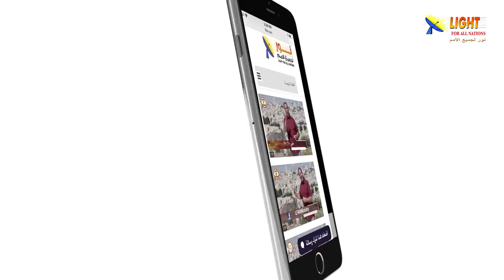473:17 المسيح كإنسان كامل هل كان معرضاً للخطأ؟